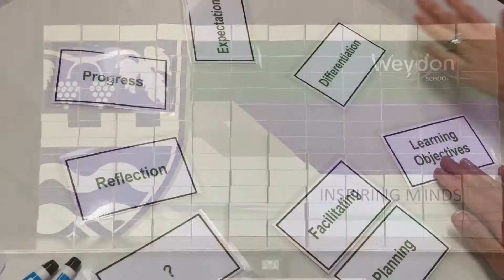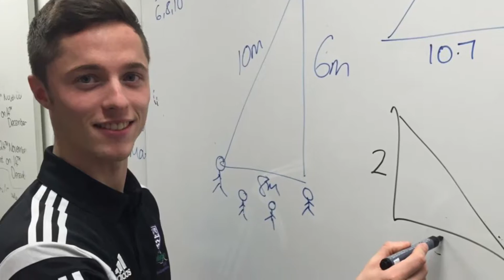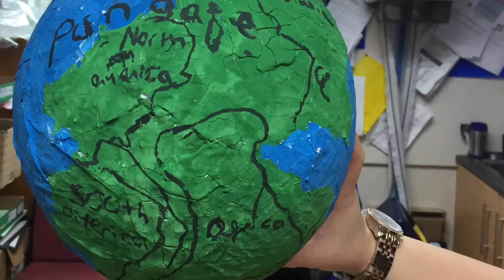Robbie Williams celebrates Weydon